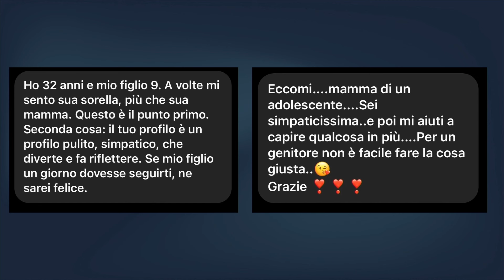Come abbatto ogni giorno Pregiudizi e Stereotipi di Genere | Sharon Malatesta | TEDxRovigo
Sharon condivide la sua esperienza come 'ragazza tomboy' o come avrebbero detto una volta 'ragazza maschiaccio'. Ci porta dall’altra parte dei pregiudizi, cioè dal lato di chi li subisce, sensibilizzando tutti a far “cessare il fuoco” degli insulti e dei commenti sprezzanti contro gli altri solo per il modo in cui esprimono la loro personalità. Nata e cresciuta a Bolzano, oggi Sharon vive a Milano dove si è appena laureata in Scienze della Comunicazione presso la IULM.

Sarcastica da sempre, Sharon si ritrova fin da piccola a dover combattere per la propria libertà di espressione. Su questo costruisce la sua identità online, dove trova un nuovo modo di comunicare, definito da lei stessa con il motto “fa ridere ma fa anche riflettere”.

Sui social comunica sempre messaggi importanti in cui crede, come l’amore e l’accettazione per se stessi.
Per Sharon non è importante il genere di una persona e l’aspetto genderfluid la rendono perfetta per collaborazioni di ogni tipo. Nel tempo ha sviluppato uno stile unico e personale, che le permettono ogni giorno di esprimersi liberamente senza alcun tipo di ostacolo. This talk was given at a TEDx event using the TED conference format but independently organized by a local community.